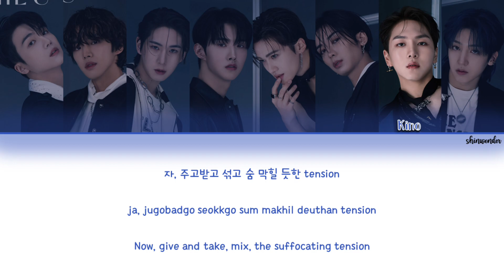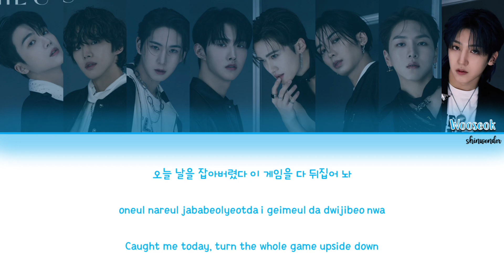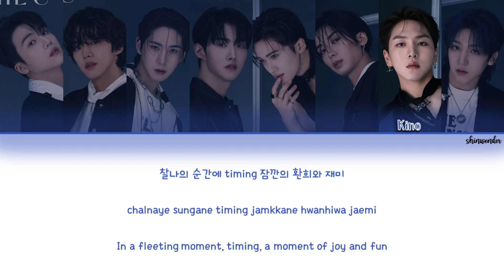PENTAGON (펜타곤) - The Game Color Coded Lyrics (HAN|ROM|ENG)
ARTIST: PENTAGON
ALBUM: IN:VITE U